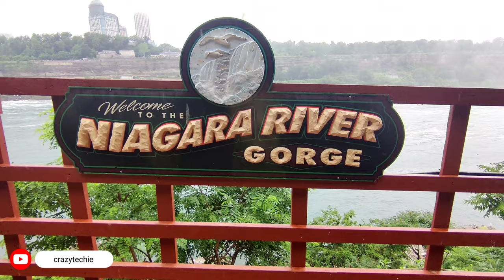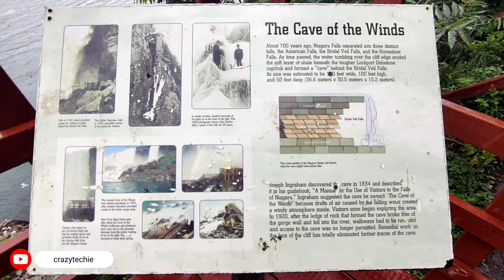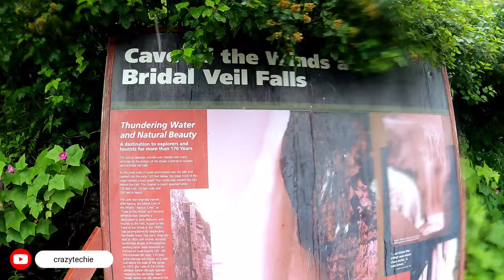Cave of the Winds || Niagara Falls || New York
* The Niagara Falls are located on the border of Ontario, Canada and New York, USA.
*3,160 tons of water flows over Niagara Falls every second.
*Over 8 millions visitors explore annually.

*Special Attractions :
1. Cave of the Wind
2. Maid of the Mist
3. Hiking Trails
4. Horseshoe Falls/ Canadian Falls : Largest falls
5. American Falls : Second Largest falls
6. Bridal Veil Falls : Smaller falls
7. Nikola Tesla Statue ( invented the first alternating current (AC) motor and developed AC generation and transmission technology )